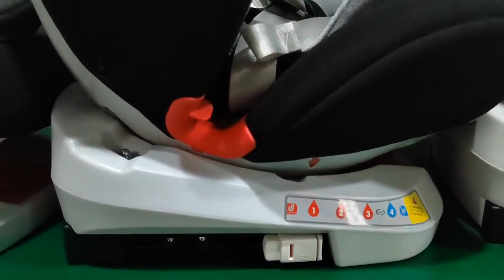car seat infant insert,adult car seat booster,weight limit for infant car seat China best ODMfactory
diono with infant car seat,baby car seat installation laws nsw,chicco keyfit 30 infant car seat instructions,baby trend ally 35 snap tech infant car seat,snugride snuglock 35 elite infant car seat featuring safety surround,evenflo chase select harnessed booster car seat berry dot strap,cosco light n comfy dx infant car seat elephant puzzle,uppababy mesa v2 infant car seat vs uppababy mesa specs,baby car seat air conditioning,car seat infant insert,adult car seat booster,weight limit for infant car seat China best ODM factory,disney infant car seat covers,buy buy baby top rated convertible car seats,amazon.ca baby car seats,baby car multi use seat covers fox,chicco keyfit 30 cleartex infant car seat,baby stroller with car seat on sale,baby trend flex loc infant car seat compatible strollers,graco tranzitions 3-in-1 harness booster car seat in basin,baby car seat laws in greece,best rated infant car seat 2019,yellow and gray infant car seat,e shop ljibljana baby car seats,baby crib dog bed for car back seat,purple car seat covers for babies,top rated safest infant car seats,car seats that fit baby trend expedition,doona convertible infant car seat/compact stroller system,britax bsafe 35 elite infant car seat travel system,
infant car seat dc,baby car seat accident insurance,baby elegance car seat instructions,graco affix highback booster car seat manual,infant car seat ratings,kmart 3 baby car seats,fit2 infant & toddler car seat head & body insert,infant car seat strap covers girl,car seat infant insert,adult car seat booster,weight limit for infant car seat China best ODM factory,baby trend universal double stroller car seat compatible with graco,combi shuttle infant car seat black,baby trend hybrid plus 3 in 1 car seat bermuda,second hand baby car seats uk,baby car seat around base,baby jogger city elite car seat adapter britax,winter infant car seat cover pattern,onboardtm35 series adjustable infant car seat base,how to safely put a baby in a car seat,buckle me baby car seat coat,best infant car seat for 2 door car,safety 1st car seat baby bunting,1 month old baby hates car seat,graco atlas 65 2-in-1 harness booster car seat glacie,infant seat car,can a baby wear a coat in car seat,graco infant car seat install,graco snugride i size infant car seat,baby car seat heated cushion,